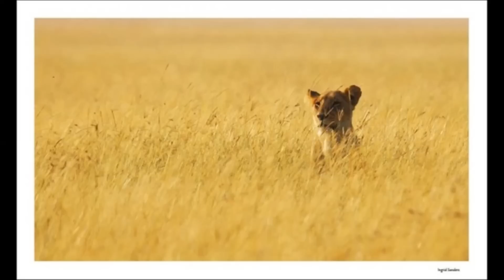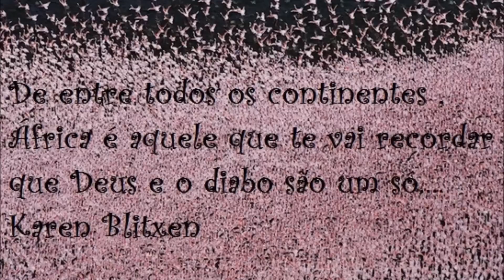The Journey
Pouco dura a dor que termina em lágrimas, e muito longo é o período em que o sofrimento permanece no coração